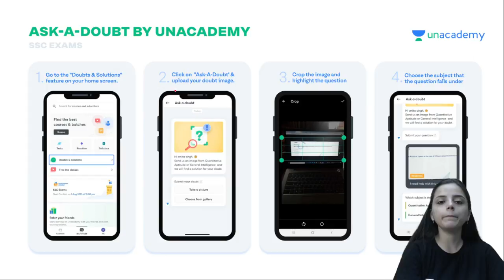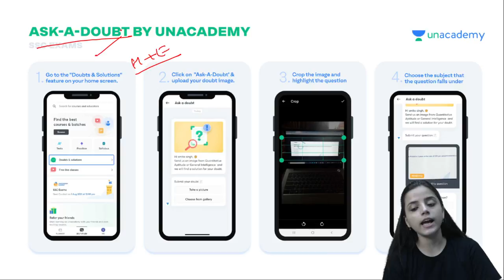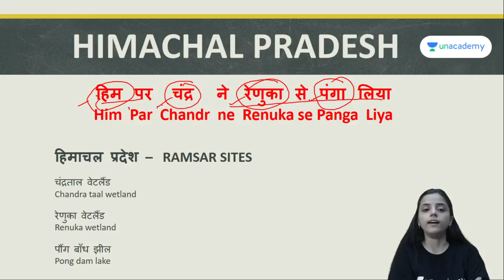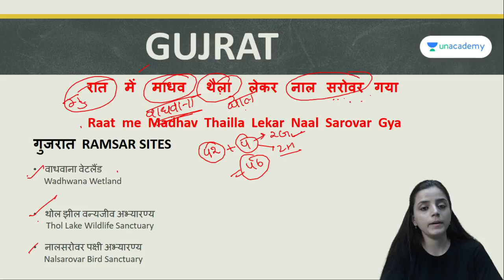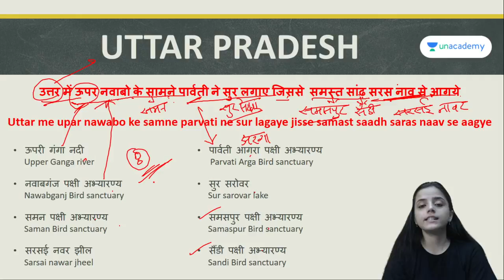7-Minute GK Tricks | Ramsar Sites in India | by Soumya Pandey Ma'am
7-Minute GK Tricks | Ramsar Sites in India | by Soumya Pandey Ma'am

7-Minute Tricks is a part of the Unacademy Group.

1. One Subscription, Unlimited Access
2. Learn from your favorite teacher
3. Real time interaction with teacher
4. You can ask doubts in live class
5. Limited students
6. Download the videos & watch offline